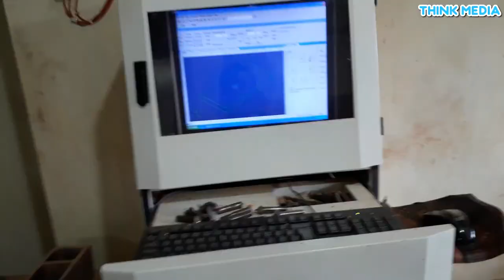Wonderful Wooden Design by CNC Router Machine || Most Amazing Wooden Design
Wonderful wooden design by CNC router machine .Most amazing wooden design.Beautiful wooden
design ideas.Most attractive automatic CNC wood design.Automated wood design by CNC router machine.Best wooden design.Wooden designs for home. All modern wooden design are very nice.
This design for home images can help you to select perfect design for your house.
CNC wood router can be used for panel production, furniture, door, cabinet, etc.

Anyone can design your wooden bed and door in the following address. You can also buy Brand new CNC router wood carving machine in the bellow place.

Mitali Design House and Furniture
Arappur, Jhenaidah

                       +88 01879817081